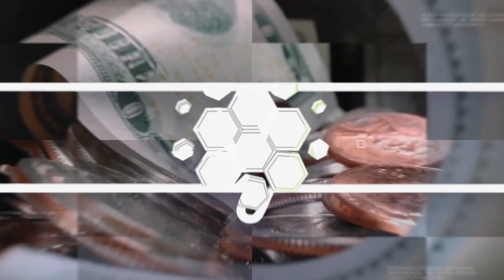Minimum Export Price for Rice Withdrawn | Dawn News English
The Ministry of Commerce has removed the minimum export price (MEP) for rice, a decision expected to reduce Pakistan’s export earnings and increase under-invoicing. The MEP was introduced last year when India banned rice exports, allowing Dubai-based Indian traders to sell Pakistani rice.